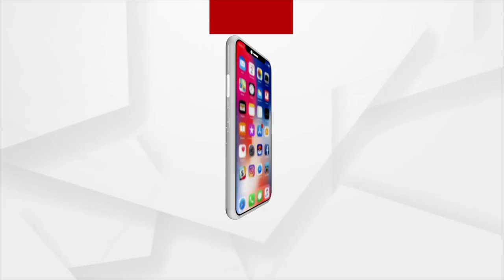My Son will Come to me, says Actor Babushaan during Late Night Hours to Media